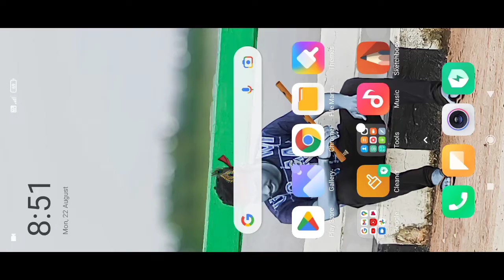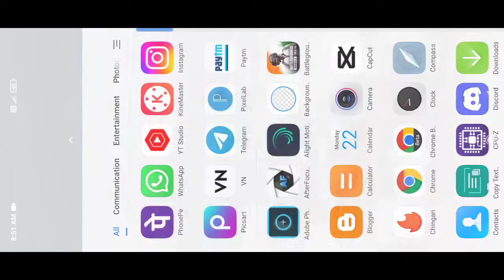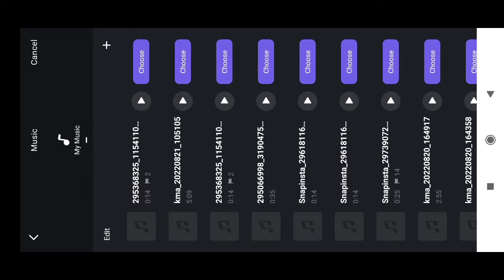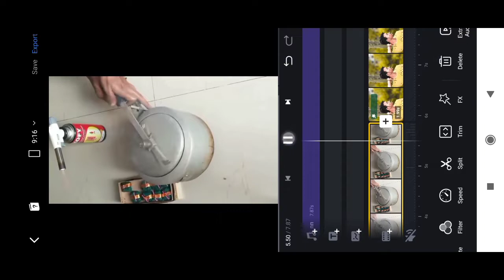COOKER BLAST TRENDING REELS EDITING | nirmaljoshi109 ORIGINAL AUDIO REELS EDITING | vn tr editz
COOKER BLAST TRENDING REELS EDITING | nirmaljoshi109 ORIGINAL AUDIOREELS EDITING  | vn tr editz

COOKER BLAST TRENDING REELS EDITING | nirmaljoshi109 ORIGINAL AUDIO
REELS EDITING | Cooker Blast Reels | vn tr editz

Of

Download link-
1

cooker blast reels video kaise banayecooker blast reel editing
Cooker Blast Instagram Trending Reels Video Editing
Cooker Blast Reels Video Kaise Banaye
Vn App
nirmaljoshi109 original audio reels video editing
nirmaljoshi109 original audio reels video kaise banaye
cooker blast video editing
cooker blast video kaise banaye
cooker blast reels editing
cooker blast reels kaise banaye
cooker under bom blast reels video editing
cooker under bom blast reels video kaise banaye
cooker bomb blast Reels Video Editing
cooker bomb blast Reels Video Kaise Banaye
cooker Blast photo reels editing